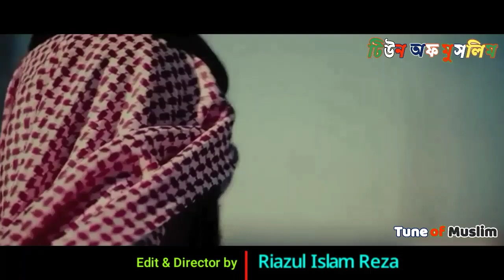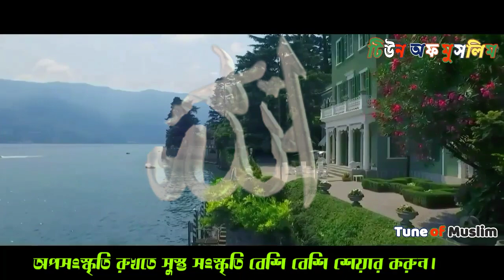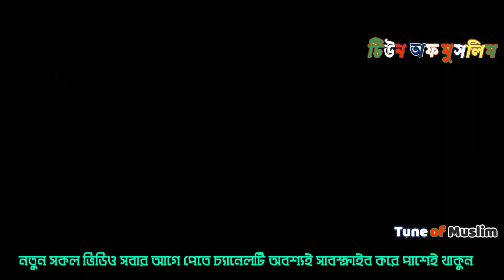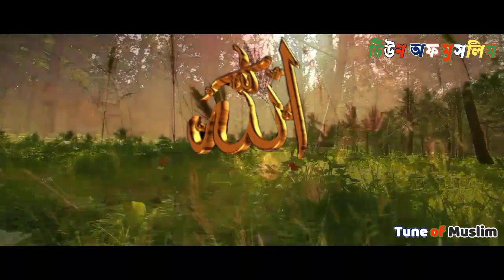তুমি আমার মালিক খোদা|Bangla Islamic Song |বাংলা গজল|Tumi Amar Malik Khoda by Kalarab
তুমি আমার মালিক খোদা(TM)|Bangla Islamic Song |বাংলা গজল|Tumi Amar Malik Khoda by Kalarab

Title: Tumi Amar Malik Khoda
Singer: Shafin Ahmad, Tahsinul Islam, Shamim Ahmad, Shamim Arman & Moshfiq
Lyric & Tune:  Ahmod Abdullah
Rcords Label: Holy Tune Studio

New Video Editing Credit
Edit& Director by Riazul Islam Reza
Published- 🔴Tune of muslim channel

⭕Special request-⬇
lyrics and Islamic poems and sterilize the bell icon
next to it.

   *** ANTI-PIRACY WARNING ***
Please never try to copy our content.
If you trying to duplicate our any content
then we are complaining yours against.

Upon request,
Channel Director